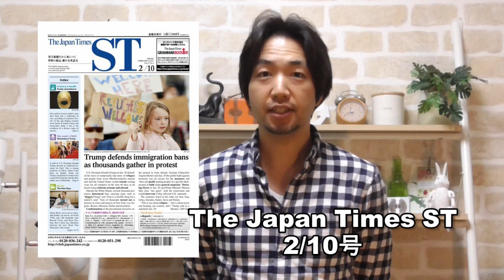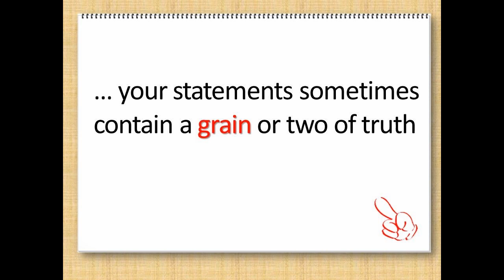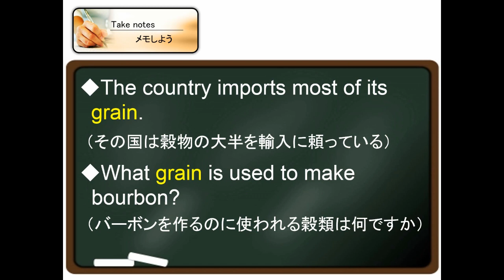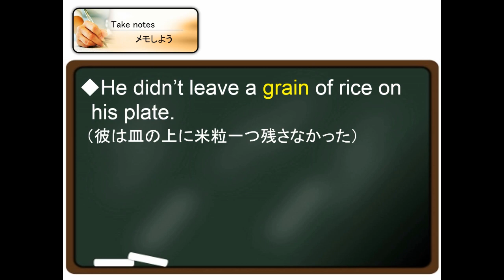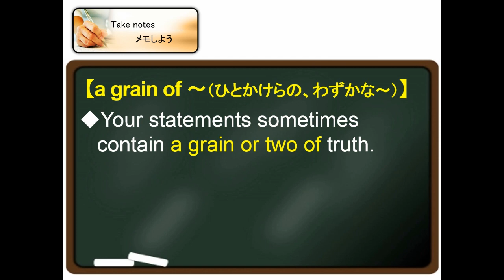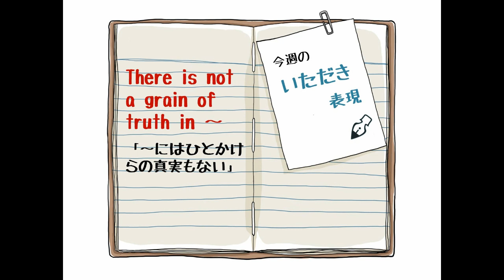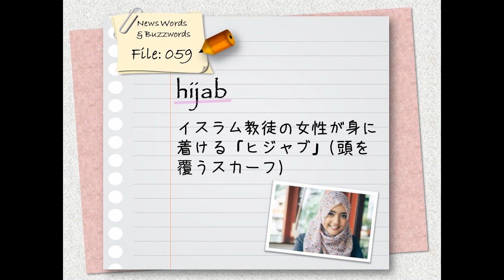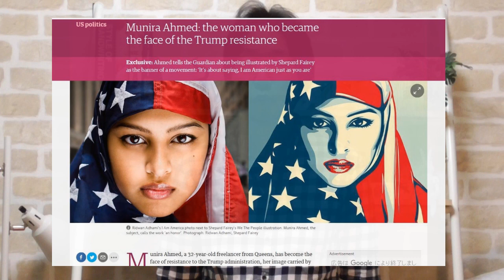#071:grainの用法／hijabとは？（ボキャビル・カレッジ・第71回）